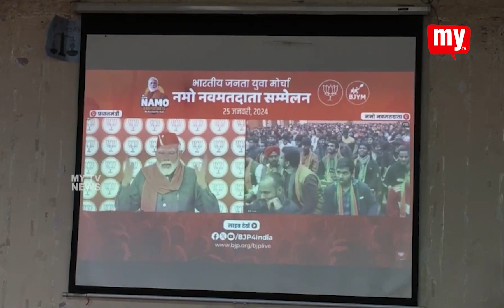జాతీయ ఓటరు దినోత్సవం సందర్భంగా ప్రధాని నరేంద్ర మోదీ నిర్వహించిన నూతన ఓటర్ల సమ్మేళనం కార్యక్రమ0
జాతీయ ఓటరు దినోత్సవం సందర్భంగా ప్రధాని నరేంద్ర మోదీ నిర్వహించిన నూతన ఓటర్ల సమ్మేళనం కార్యక్రమాన్ని దువ్వాడ విజ్ఞాన్ ఇంజినీరింగ్ కళాశాలలో విద్యార్థులు,భాజపా శ్రేణులు భారీ స్క్రీన్ పై తిలకించారు.ముఖ్య అతిథిగా గాజువాక బీజేపీ కన్వీనర్ కరణంరెడ్డి నరసింగరావు పాల్గొని మాట్లాడారు.యువతకు దిశానిర్దేశం చేస్తూ ప్రధాని చేసిన ప్రసంగం అందరినీ ఆకట్టుకుంది అని తెలిపారు.18 ఏళ్ళు నిండిన యువత ఓటు హక్కుని సద్వినియోగం చేసుకోవాల్సిన అవసరం ఎంతైనా ఉందన్నారు.దేశాన్ని మంచి మార్గంలో నడిపించగల సత్తా యువతకే ఉందన్నారు.మోదీ నాయకత్వాన్ని యావత్ కోరుకుంటుంది అని చెప్పారు.కార్యక్రమంలో యువమోర్చా నాయకులు విశ్వతేజ,నాగేశ్వరరావు,కృష్ణంరాజు,ఎల్లాజీరావు,రోహిణి,భువనేశ్వరి,కళాశాల యాజమాన్య ప్రతినిధులు తదితరులు పాల్గొన్నారు